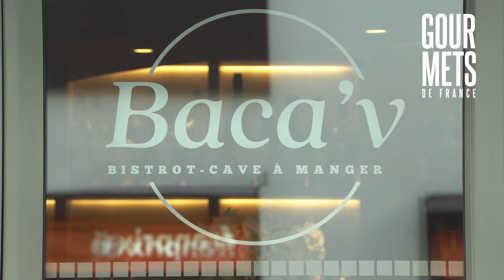Tests-produits Gourmets de France- novembre 2023- Fermes des 3 Rois | Gastronomie, et dégustation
Dans notre jeunesse on appelait cela des pipas, et ça se mangeait sur la plage ou dans les bars.

Mais à l’heure où les graines ont le vent en poupe, on n’oublie surtout pas de revenir aux fondamentaux que sont les graines de tournesol.